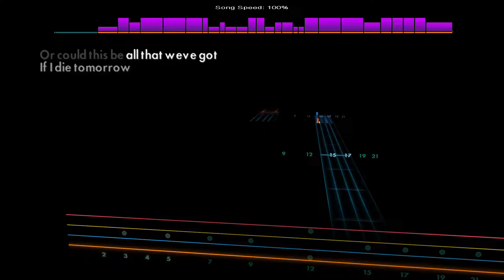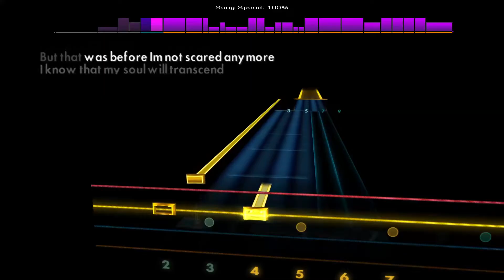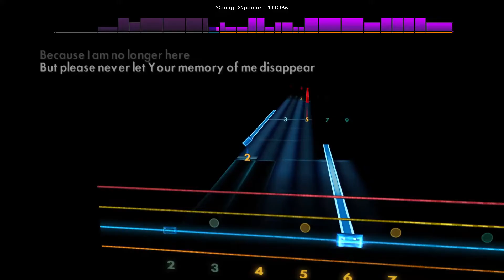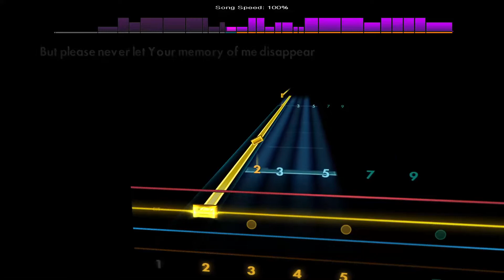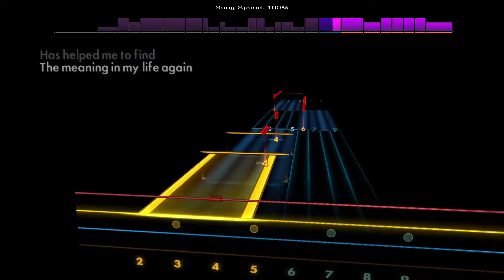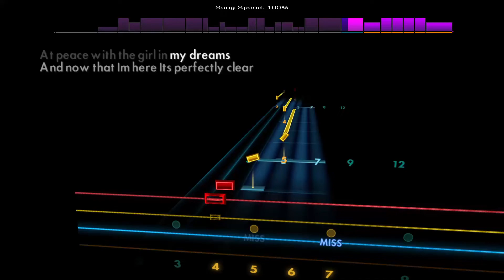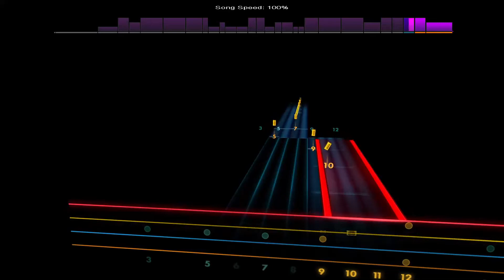The Spirit Carries On - Dream Theater [Bass - D A D G] Rocksmith 2014